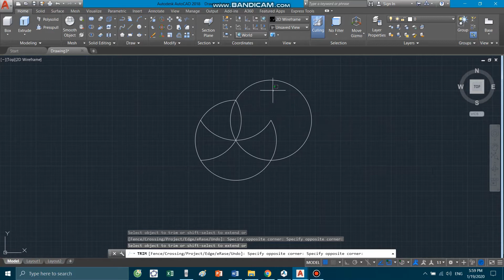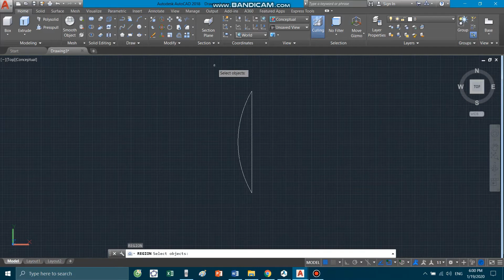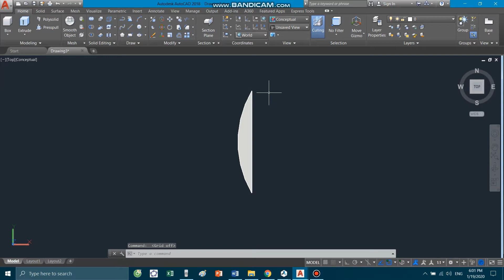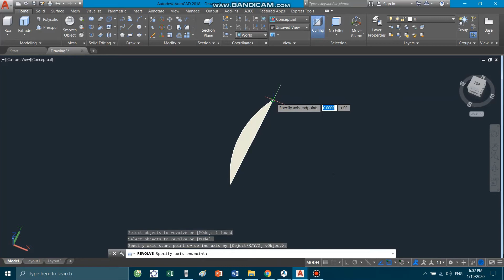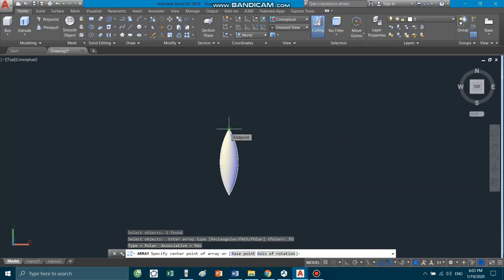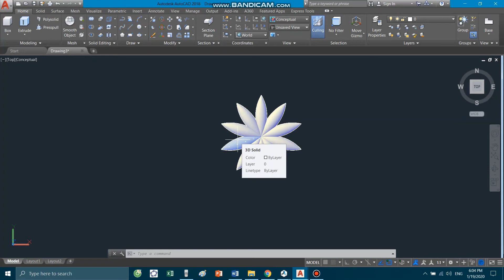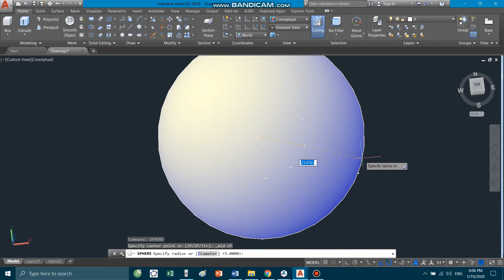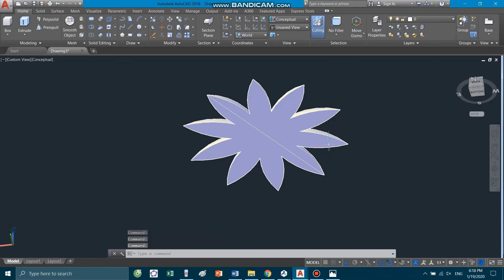Cách vẽ bông hoa 3D trên Autocad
Hướng dẫn vẽ bông hoa làm hoa văn 3D bằng Autocad